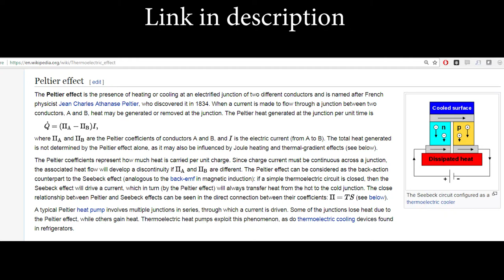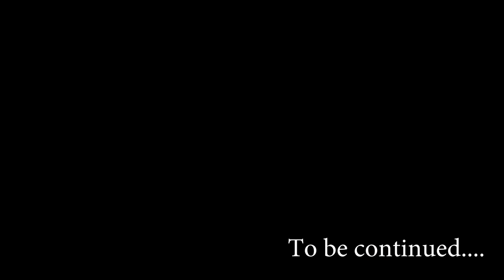Super highspeed time-lapse of ice forming on a Peltier Junction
I plan to make some sort of ice sculpture with this, it's sitting in the freezer for now.

From wiki:

The Peltier effect is the presence of heating or cooling at an electrified junction of two different conductors and is named after French physicist Jean Charles Athanase Peltier, who discovered it in 1834. When a current is made to flow through a junction between two conductors, A and B, heat may be generated or removed at the junction. The Peltier heat generated at the junction per unit time is